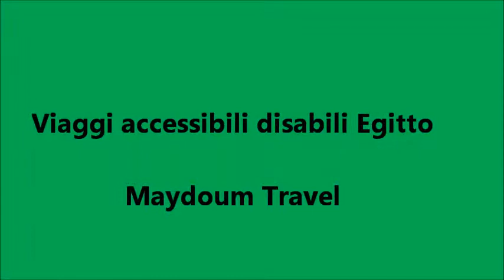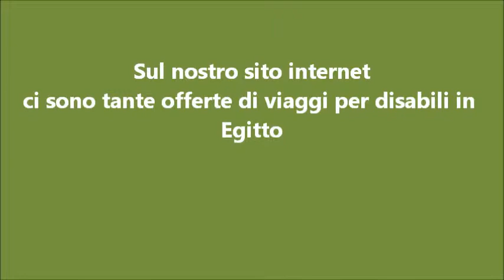Viaggi accessibili disabili Egitto - Viaggi per disabili in Egitto - Maydoum Travel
Vacanze accessibili in tutto l'Egitto a prezzi bassissimi